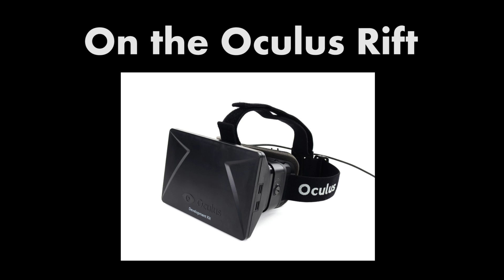Virtual Boy Wario Land on the Oculus Rift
Trying out Virtual Boy Wario Land on the Oculus Rift! Virtual Boy titles are now playable in the Rift thanks to VBjin which emulates the games in a format that works with the Rift. You can also play these titles without the Rift if you simply want to try out the games! Very cool to see that this exists and works so well.